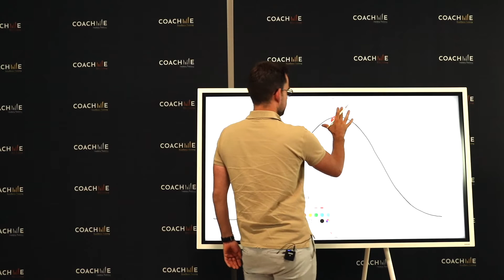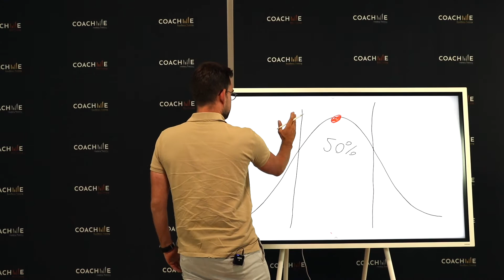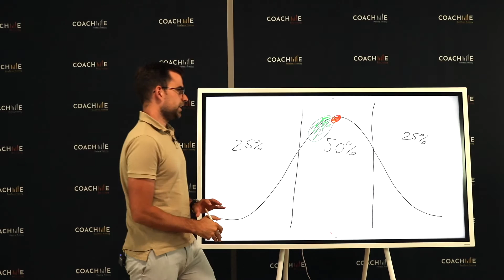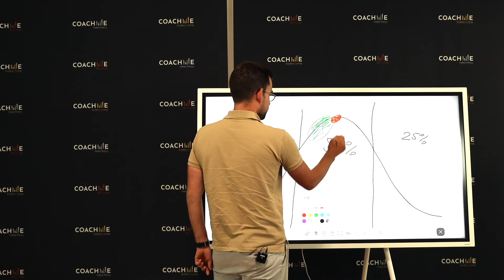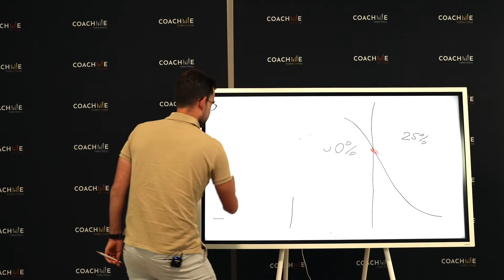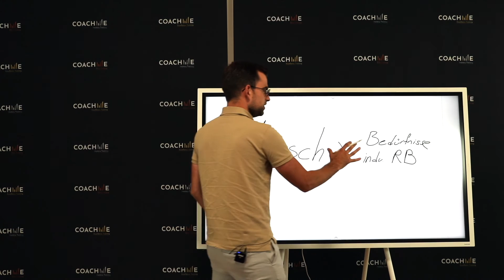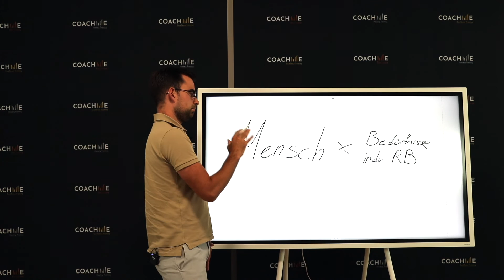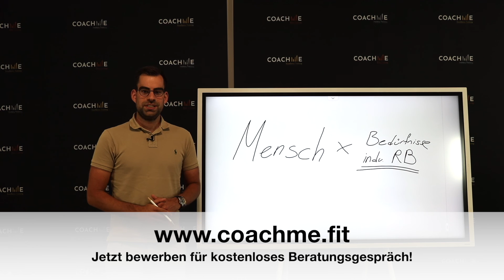Warum die meisten Trainingspläne für Radsportler und Läufer nicht funktionieren!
In diesem Video geht Manuel Fasnacht in Thematik ein, warum die meisten Trainingspläne für Radsportler oder Läufer nicht funktionieren.